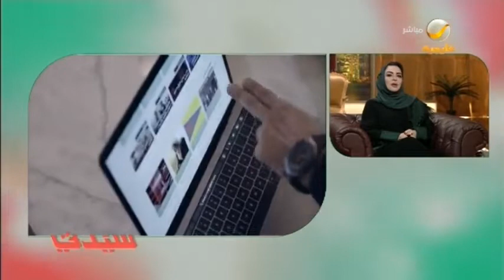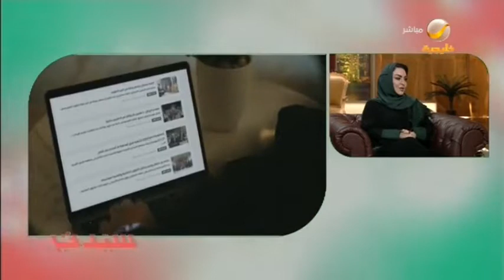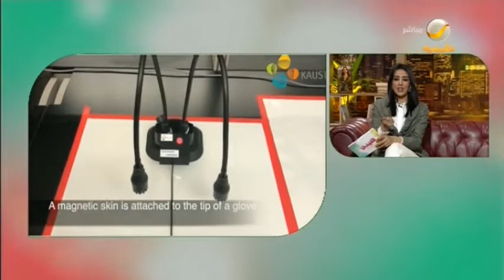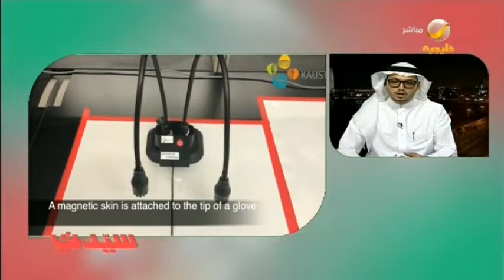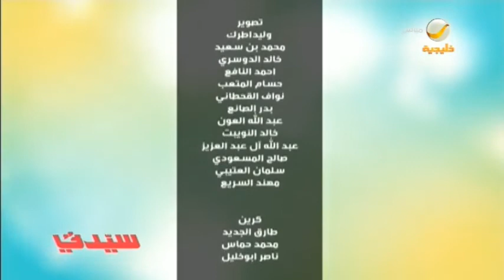سيدتي 30 نوفمبر 2019